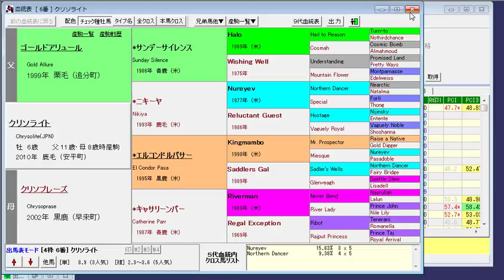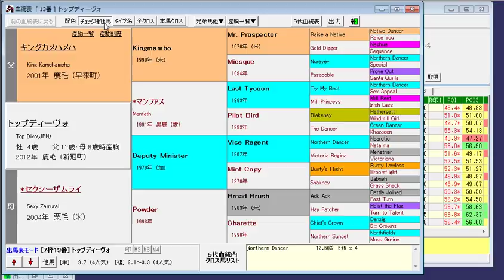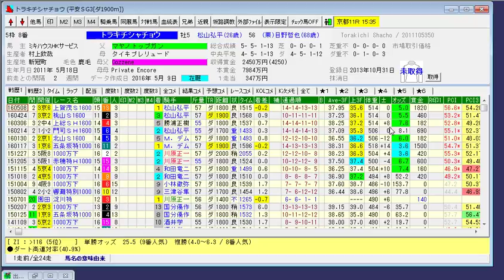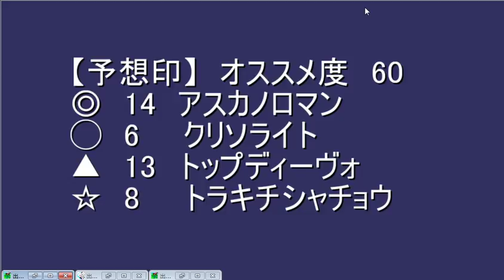2016年 第23回平安ステークス（GIII）